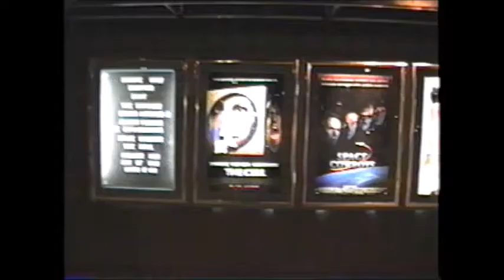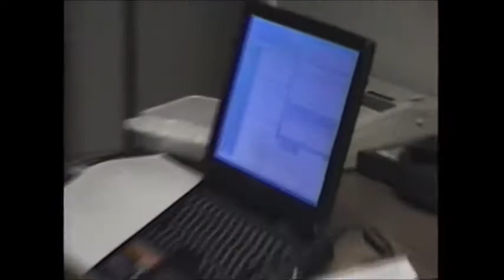Worst Super Heroes Ever: Purdue University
Some idiots dress up as the worst super heroes in history and harass people in West Lafayette, Chauncey Village, and Purdue University circa 2000